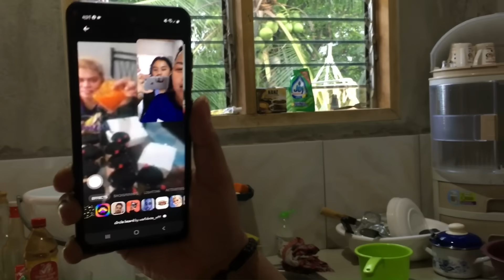PREPARATIONS PARA SA PAMUKBANG NG PROVINCE SOCIALCLIMBERS.